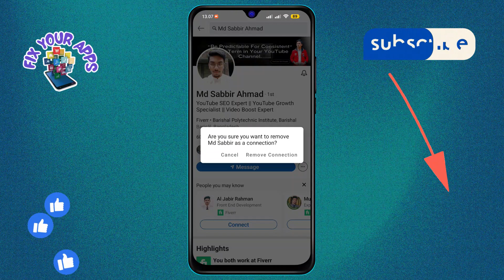How to Remove Connections on LinkedIn | Simplify Your Network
Struggling with an overcrowded LinkedIn network? Discover the easy steps to streamline your connections and keep only the most valuable. This guide will walk you through the process of decluttering your LinkedIn network, ensuring you maintain a professional circle that truly benefits your career. No complex instructions, just a straightforward method to refine your online presence.

- Unlink contacts on LinkedIn
- Managing LinkedIn network
- Declutter LinkedIn connections
- LinkedIn network cleanup
- Simplify LinkedIn contact list